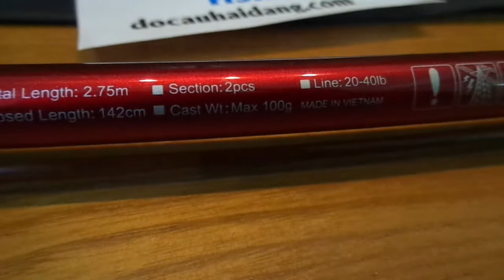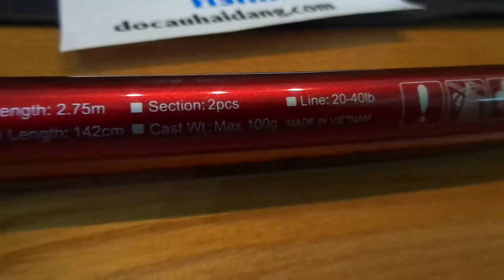[Đồ Câu Hải Đăng ]CẦN 2 KHÚC PHANTOM SNAPPER 2.7m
CẦN 2 KHÚC PHANTOM SNAPPER 2.7m
👉 Chiều dài: 2.75 m
👉 Thu gọn: 1.42m
👉 Trọng lượng: 300 g
👉 Chất liệu: 99% Cacbon
👉 Made in: VIETNAM
👉 Đốt ngọn: 3 ly
👉 Dùng đánh bạo lực
👉 Tải chì: 100g
👉 Chịu tải: 20lb đến 40 lb
👉 Khuyên fuji
👉 Giá : 2.7 m :1450 k
👍 Giá chưa bao gồm phí ship
👉 Hình thức thanh toán: COD hoặc C. khoản
👉 Fb: Đồ câu hải đăng
► Đồ Câu Hải Đăng được mở ra ,xuất phát từ đam mê của các nhân. Một người rất thích câu cá và câu cá là một thú vui giải trí  lành mạnh sau  những  giờ làm việc căng thẳng ,những lo toan  bộn bề  cuộc sống. Cũng là nơi tập chung cho anh em cùng sở thích câu cá ở Tiền Hải,Thái Bình  giao lưu, chia sẻ kinh nghiệm câu cá và giao lưu với tất cả anh em trên mọi miền tổ quốc.  Sau nhiều lần tìm kiếm, máy câu,cần câu trên đia bàn  Tiền Hải,Thái Bình không như ý muốn của một cần thủ.Quyết định mở ra cửa hàng để anh em cùng giao lưu ,chia sẻ kinh nghiệm câu cá. Đồ Câu Hải Đăng
Giờ làm việc :07:00–19:00